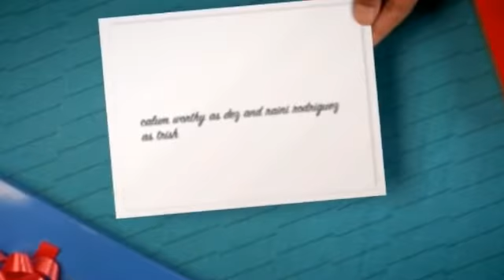Q&A TIME ;-)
OKAY GUYS TIME FOR SOME FUN STUFF NOW I KNOW YOU GUYS HAVE BEEN DYING TO ASK A QUESTION ABOUT ONE OF MY STORIES LIKE IS ONE OF THE STORIES COMING BACK AND SUCH WELL THIS IS YOUR TIME TO ASK ANY QUESTION WELL NOT ANY WELL I GUESS ANYWAYS ASK AWAY AND I WILL ONLY KEEP THIS UP FOR A DAY OR 2 SO HURRY.
PS YOU GUYS CAN ASK ME QUESTIONS ABOUT ME IF YOU WANT BUT I DEPENDS ON THE QUESTION.